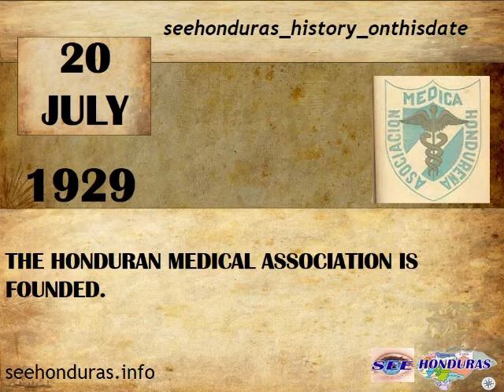JULY 20, 1929, THE HONDURAN MEDICAL ASSOCIATION IS FOUNDED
Speech delivered by Dr. Napoleón Alcerro Castro, President of the A. M. H., on the occasion of the Inauguration of the House of the Doctor Distinguished Ladies, Ladies, Gentlemen: Reverend Franciscan Fathers: By kindness of my companions, I have the privilege of directing the destinies of the "Honduran Medical Association", during the period of 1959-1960. That same gentleness allows me the high honor of carrying the word on this night of partying. Two events of historical significance for honduran medicine highlight the importance of the moment in which I have to preside over the Association. Firstly, to have fulfilled this year, the 30th anniversary of its foundation, and secondly, the inauguration of this building, which comes to fill the aspirations of all the partners, because it will not only serve to prestige Honduran medicine through Congresses, Conferences and sessions of a scientific nature, but also to give rest to the intellect and joy to the spirit,  because the integral project also includes a swimming pool, a bowling alley and a gym for children.
It was on July 20, 1929 when they met for the first time in the Auditorium of the National University, in order to organize a Medical Society, the Doctors: Salvador Paredes P., Ramón Valladares, Romualdo B. Zepeda, Carlos Pinel h., Manuel Larios Córdova, Manuel Cáceres Vijil, José Manuel Dávila, Héctor Valenzuela, Ramón Reyes Ramírez, Alfredo C. Midence,  José R. Durón and Camilo Figueroa. He took the floor to explain the reason for the meeting, Dr. Camilo Figueroa, and it was at the motion of Dr. Romualdo B. Zepeda that the "Honduran Medical Association" was founded that same day. In making the election of the provisional Board, the doctors were favored: Camilo Figueroa, as President; José Ramón Durón, Vice-President; Salvador Paredes P., Member 1; Ramón Valladares, Vocal 2; Romualdo B. Zepeda, Secretary and Héctor Valenzuela, Treasurer. The enthusiasm, and the intense work carried out from the beginning by its founders, made the number of associates grow in a short time. New names appeared on the list of partners: Vicente Mejía Colindres, at the time, President of the Republic, Miguel Paz Barahona, Ricardo D. Alduvín, Manuel G. Zúniga, Trinidad E. Mendoza, José Jorge Callejas, Isidoro Mejía, Antonio Vidal, Marco Delio Morales, Manuel Castillo Barahona, Napoleón Bográn, Humberto Díaz B., Juan A. Mejía M Martín Bulnes B., Abelardo Pineda Ugarte,  Marcial Cáceres Vijil, Enrique Guilbert, just to mention some prominent associates of the old guard, who were joined almost entirely by doctors from all over the Republic. The work carried out by the group of colleagues of the generation that comprises until 1940 was very intense, both from the scientific, cultural and social point of view.